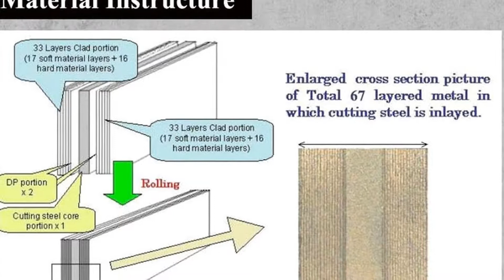Damascus Steel Professional 8" Chef knife DSP 121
The DSP-121 DAMSTEELPRO is a brand new 2019 model with professional design and high-quality Damascus steel. 8 ”Japanese Style Chef Knife with Standards Value.
Total knife length: 32.5 cm
Blade length: 20.5 CM
Blade material: VG-10 67-layer stainless steel, multi-forged and folded steel with vacuum heat treatment with a special pattern. The main feature of the knife is its durability. The blade is covered with a thin layer of special lacquer.
Blade thickness: 2 mm
Blade width: 4.8 cm
Blade hardness: 60 Rockwell non-stick steel
Material Composition Certificate: SGS Certification, Professional Manufactory Manufacturing
Length of handle: 12.5 cm
The material of the handle: G-10 black hardwood handle with exclusive appearance and Mosaic ornament rivet, stainless steel end, antibacterial protection, and ergonomic design
The weight of the knife is 264 grams
Sharpening angle: 8-12 degrees per side with final optical edge setting
Design: left-right hand knife, razor sharp blade. The grip design prevents the blade from slipping out of the hand, ensuring a perfect cut. The perfectly designed balance between blade and handle
Standard torque value: 6-8 NM
Packaging: Luxury ornament box
Cleaning: Handwash in lukewarm solvent water, wiped dry
Price of product: MAP - Minimum Advertised Price, Minimum ad price: 81-EUR
Differences of + - 1-2 mm in knife size are part of the manufacturing process